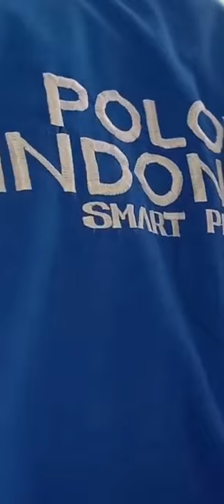TERIMAKASIH PELANGGAN SETIA POLORIO